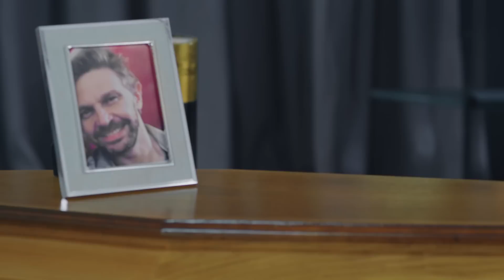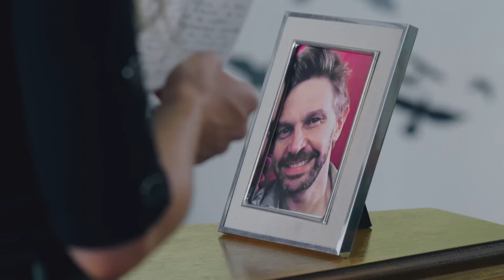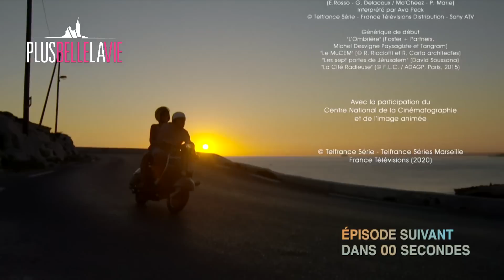PBLV - Saison 16, Épisode 182 | Delphine chamboule la vie de Franck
Patrick craque auprès d'Emilie, malheureux de savoir que Babeth ne l'aime plus. Isabelle est furieuse de voir Ariane aux pompes funèbres et pense que tout est de sa faute.  Abdel et Karim connaissaient Melmont et se réjouissent de son sort. Revel et Boher sont surpris de voir Babeth aux obsèques, elle leur raconte qu'elle suivait une thérapie. Kevin est inquiet pour Laetitia qui semble dévastée par cette épreuve...

Franck est déprimé sans nouvelles de Delphine partie soi-disant au Brésil. Elle le surprend quand elle se fait passer pour une cliente à lui. Elle l'amène « chez elle » dans une belle maison avec piscine, mais ils n'en profitent que très peu et se font chasser par le vrai propriétaire...

Après son numéro, Blanche raconte à Claire comment le strip-tease burlesque l'a aidé à se sentir mieux. Claire accepte d'essayer mais se crispe rapidement...

👉 Première diffusion : 11 août 2020